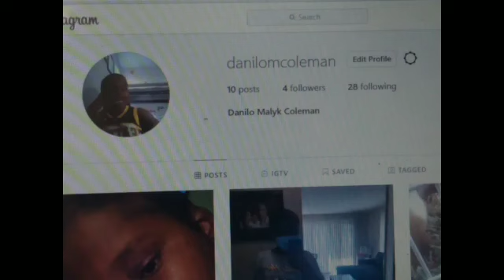Noodle amrs with cousin elijah